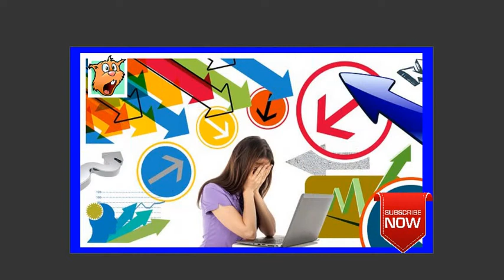how to make a girlfriend | How to get a girlfriend simple tricks that you need to know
কিভাবে একটি বান্ধবী করতে | কিভাবে আপনি জানতে হবে যে একটি বান্ধবী সহজ কৌশল পেতে
как сделать подругу | Как получить подругу простые трюки, которые вам нужно знать

comment faire une petite amie | Comment obtenir une petite amie trucs simples que vous devez savoir
ինչպես դարձնել ընկերուհու | Ինչպես ստանալ ընկերուհու պարզ հնարքներ, որ դուք պետք է իմանաք
Kiel fari fianĉinon Kiel akiri fianĉinajn simplajn lertaĵojn, kiujn vi bezonas scii
如何做女朋友|如何让你的女朋友简单的技巧，你需要知道的
Rúhé zuò nǚ péngyǒu |rúhé ràng nǐ de nǚ péngyǒu jiǎndān de jìqiǎo, nǐ xūyào zhīdào de
ഒരു കാമുകി എങ്ങനെ ഉണ്ടാക്കാം | നിങ്ങൾ അറിയേണ്ട ഒരു കാമുകി ലളിതമായ തന്ത്രങ്ങൾ എങ്ങനെ ലഭിക്കും
oru kāmuki eṅṅane uṇṭākkāṁ | niṅṅaḷ aṟiyēṇṭa oru kāmuki laḷitamāya tantraṅṅaḷ eṅṅane labhikkuṁ
ガールフレンドを作る方法|あなたが知る必要がある簡単なトリックをガールフレンドに与える方法
Gārufurendo o tsukuru hōhō | anata ga shiru hitsuyō ga aru kantan'na torikku o gārufurendo ni ataeru hōhō